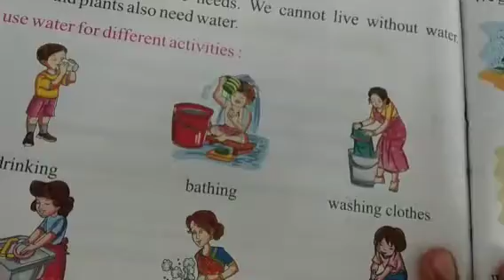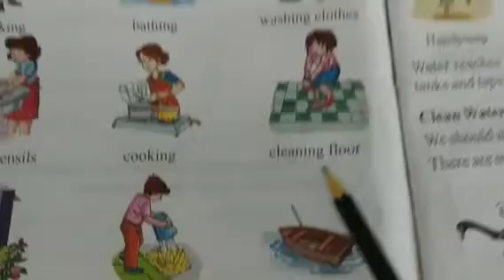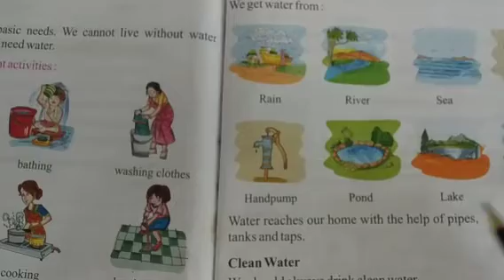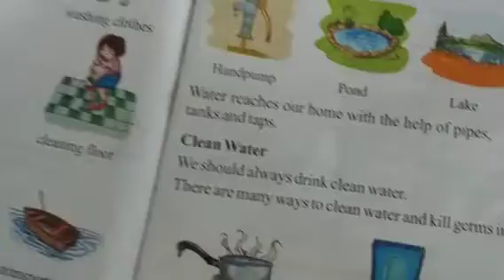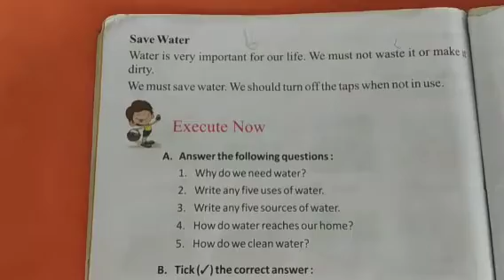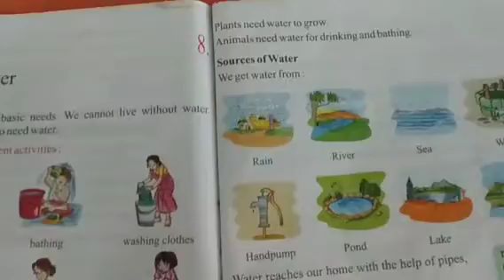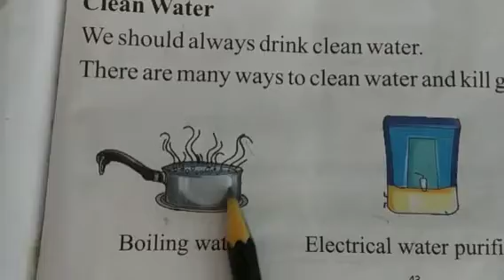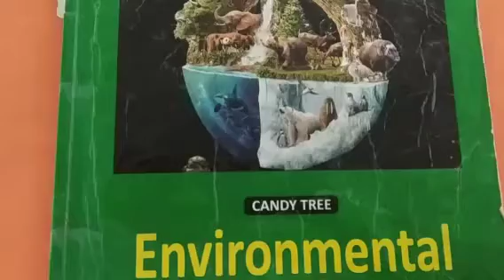CLASS Ist E V S CH 8